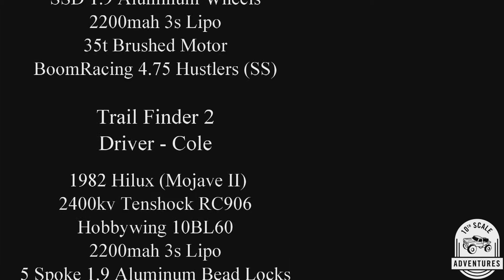Trail Finder 2, Ascender TRX Hybrid, Mile Marker 12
Out for a short crawl at Mile Post 12 on OR228. Water is still a bit high and was far too loud far to have audio.

The 10th Scale Adventures Bronco driven by Paige performed great as aways.

The TF2 addition to 10th Scale Adventures made it's second outing after a few adjustments and had a great shakedown. Very pleased with how well this truck performs especially as a Class 1 built rig. The Tenshock RC906 motor is proving to be an awesome budget powerplant and right at home in this TF2 paired with the 10Bl60 from Hobbywing.

Tenshock RC906 2400kv

Hobbywing 10BL60